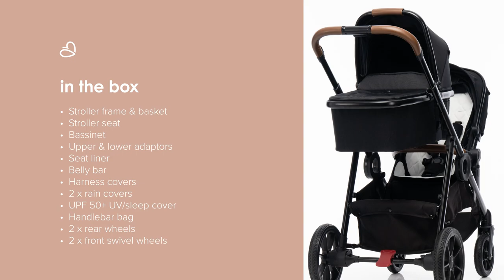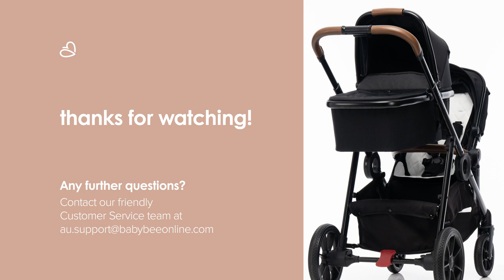Setting up your Duo3 Bassinet and Seat Set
We know you can’t wait to start strolling; watch our simple step-by-step instruction video and you’ll be on your way in no time!